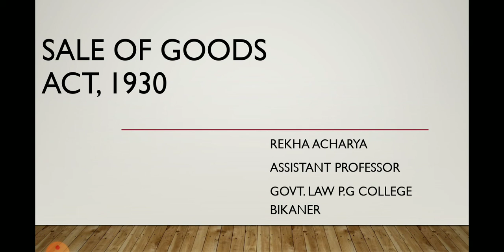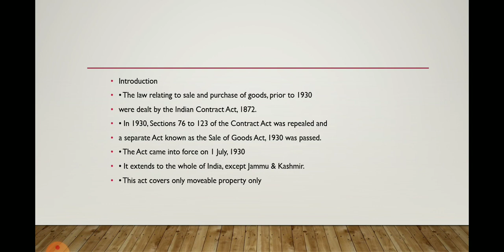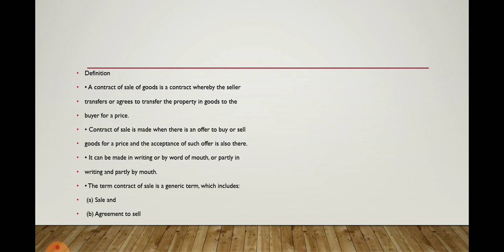chapter 1 sale of goods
Rekha acharya